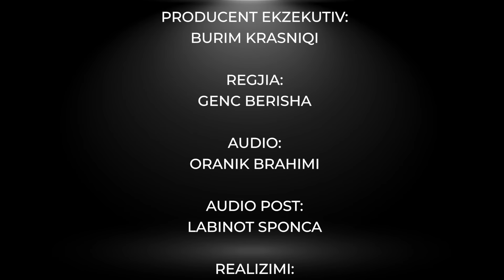Fara e Flliqt - Episodi 126